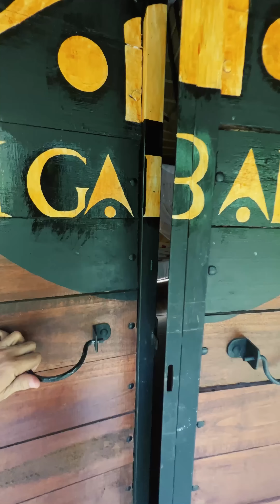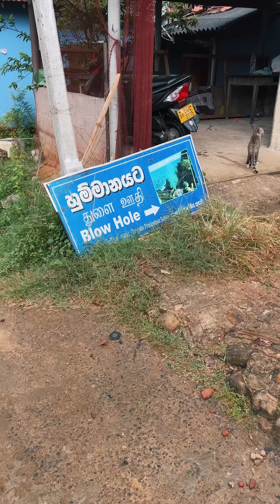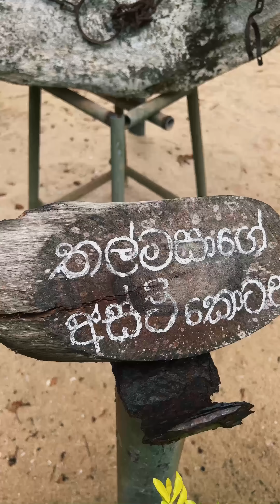Trip to Tangalle | Sachini & Isuru